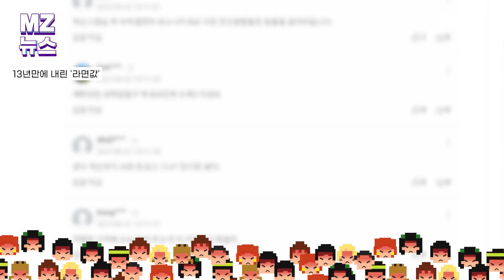라면 값 13년만에 인하됐는데... 불닭볶음면 등 일부는 제외?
2010년 이후 13년 만에 라면 소매가가 인하됐습니다.

이는 추경호 부총리 겸 기획재정부 장관과 농림축산식품부가 밀가루와 라면 등 제품 가격 인하를 요청한 데 이어 소비자단체까지 가세했기 때문인데요.

이에 소비자들은 라면값 인하를 환영하면서도 일부에선 “인상 할때는 큰 폭으로 올리더니 내릴 때는 찔끔 내려 생색만 내는 것 아니냐”는 지적을 하고 있습니다.

정부에 백기 든 라면값 인하, 여러분의 생각은 어떠신가요?

💡울산매일UTV로 제보해주세요💡

✔카카오톡 : 아이디 iusm09 친구 맺고 채팅
✔홈페이지 → 로그인 후 상단 '기사제보' 작성

 / iusm009